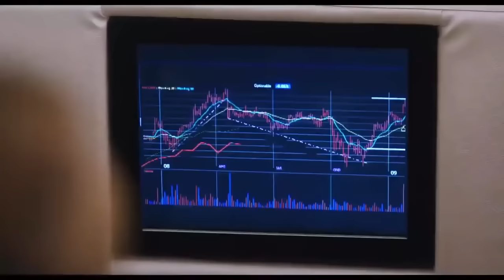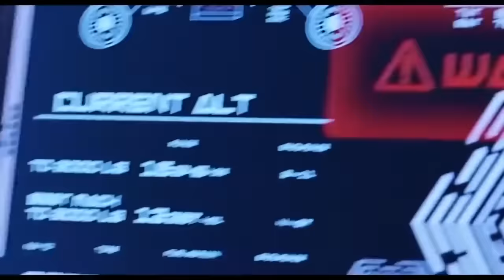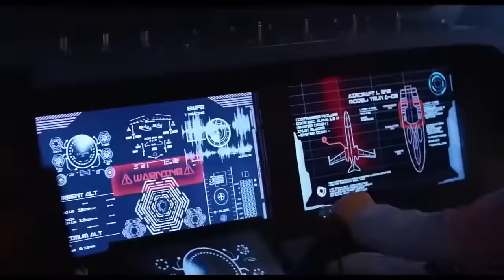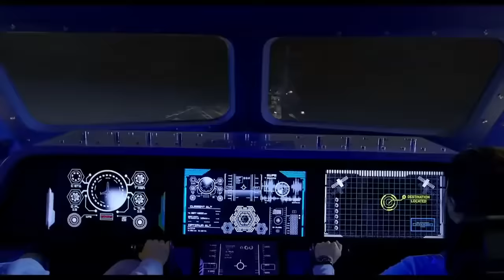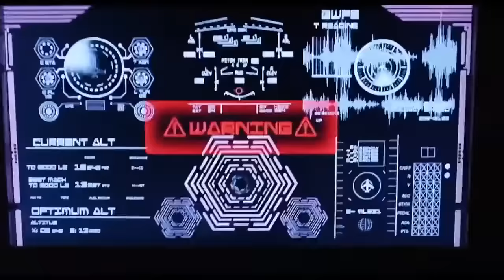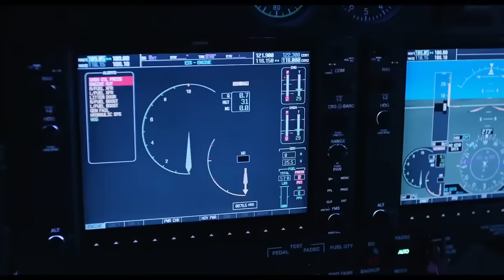2050 DUNYA SAVAŞLARI (BILIM KURGU FILMI IZLE) TURKCE DUBLAJ 1080P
2050 YILINDA GECEN DUNYA SAVASLARINDAN BAHS EDEN  BIR BILIM KURGU FILMIDIR .
HASTAGLAR:
zombi filmleri
TURKCE DUBLAJ
TURKCE DUBLAJ FULL FILM ZILE
DOVUS FILMLERI
KOMEDI FILMLERI
EROTIK FILMLER
#18+ FILMLER
ASK FILMLERI
SEVGI FILMLERI
ROMANTIK KOMEDI
YAZ DIZILERI
DUNYA SAVASI
ZOMBI FILMLERI
MUTANT FILMLERI
FILM ONERISI
ROMANTIK KOMEDI
BILIM KURGU
HINT FILMLERI
BOLLYWOOD FILMLERI
HOLLYEWOOD FILMLERI
YERLI FILMLER
YERLI FILM ONERISI
YENI CIKAN FILMLER
#2022 FILMLERI
#2021 FILMLERI
#2020 FILMLERI
#2019 FILMLERI
#2018 FILMLERI
1080P FILM IZLE
720P FILMLER
HD FILMLER